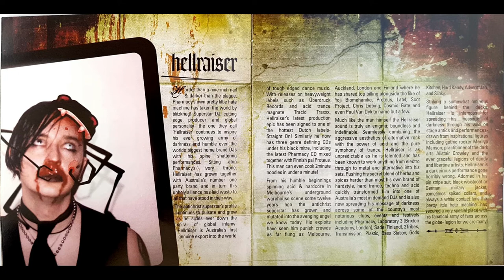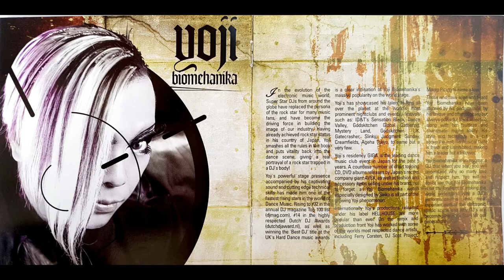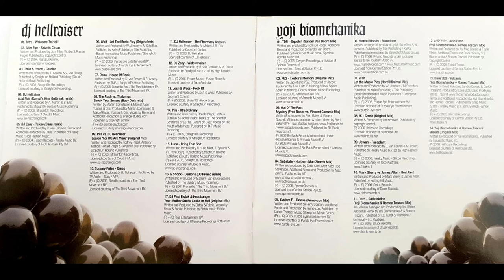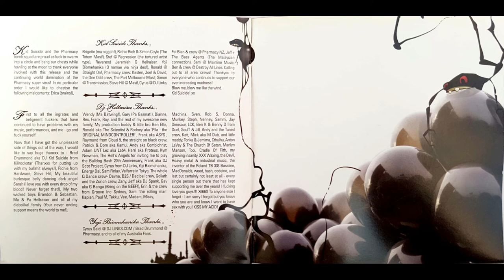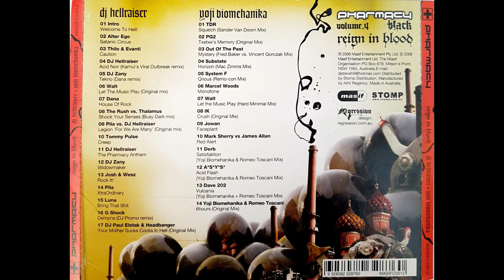Pharmacy - Reign In Blood Vol. 4 - Disc 2: Yoji Biomehanika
Disc 2 - Yoji Biomehanika

1. TDR - Squelch (Sander Van Doorn Remix)
2. PG2 - Txetxe's Memory (Original Mix)
3. Out Of The Past - Mystery (Fred Baker vs. Vincent Gorczak Mix)
4. Substate - Horizon (Mac Zimms Mix)
5. System F - Curious (Remo-con Mix)
6. Marcel Woods - Monotone
7. Walt - Let The Music Play (Hard Minimal Mix)
8. Ik - Crush (Original Mix)
9. Jowan - Faceplant
10. Mark Sherry Vs. James Allan - Red Alert
11. Derb - Satisfaktion (Yoji Biomehanika & Romeo Toscani Remix)
12. A.S.Y.S. - Acid Flash (Yoji Biomehanika & Romeo Toscani Remix)
13. Dave 202 - Vulcania (Yoji Biomehanika + Romeo Toscani Remix)
14. Yoji Biomehanika & Romeo Toscani - 6 Hours (Original Mix)